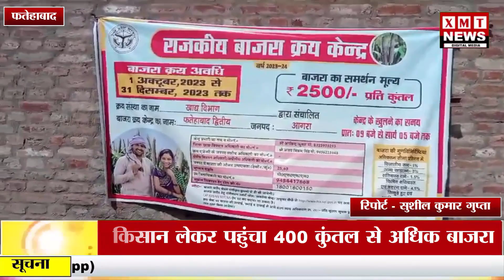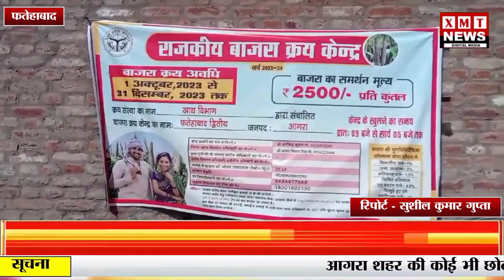बाजरा खरीद केंद्र पर पहले ही दिन खैरागढ़ से किसान लेकर पहुंचा 400 कुंतल से अधिक बाजराxmtnews